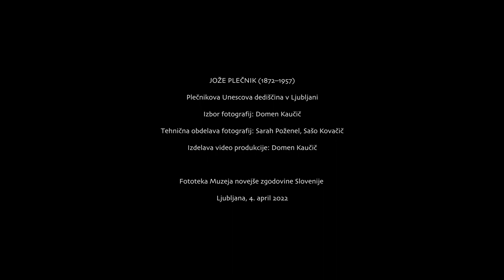Jože Plečnik (1872–1957)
Kratek voden ogled po razstavi Jože Plečnik (1872–1957).
V okviru akcije naprejvpreteklost vas popeljemo po Plečnikovi zapuščini, ki jo hranimo v MNZS in drugih muzejih in je bila razstavljena na Ljubljanskem gradu.

V Muzeju novejše zgodovine Slovenije se trudimo prikazovati zgodovino od prve svetovne vojne do včeraj. Ne zamudite naših vsebin - naročite se na naš kanal